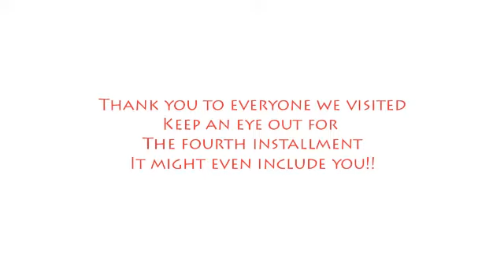Hugs and Hearts part three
Tracy doing some home hugs and hearts, the third installment